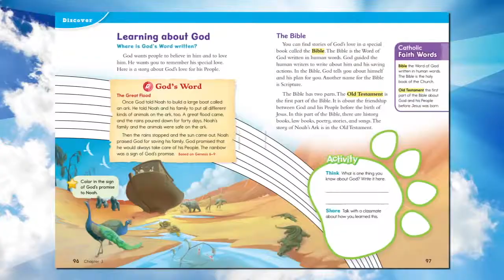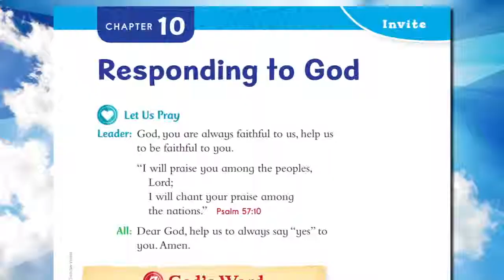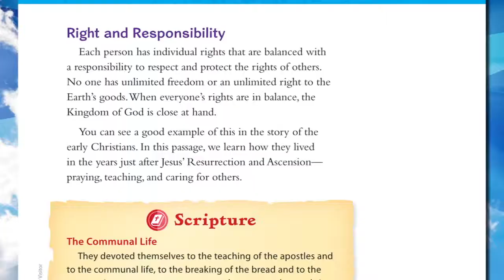Developing Catholic Identity 01